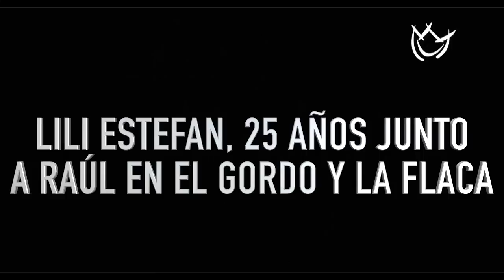¿Lili Estefan tiene novio? La Flaca sorprende con su respuesta